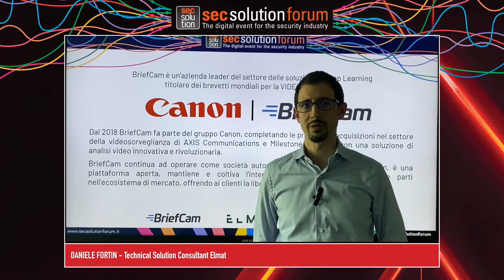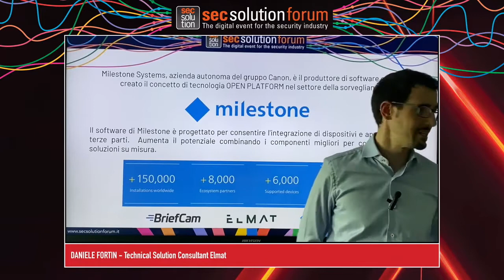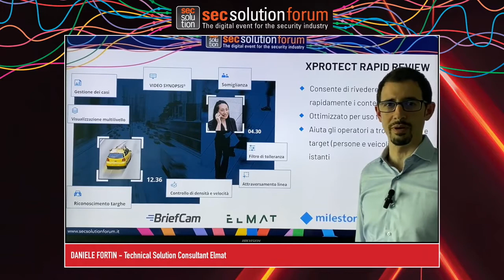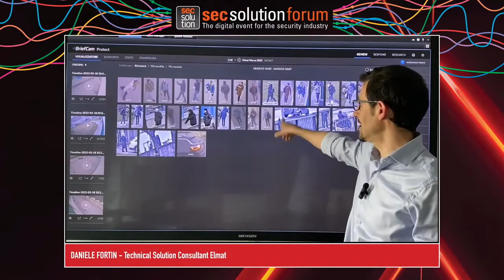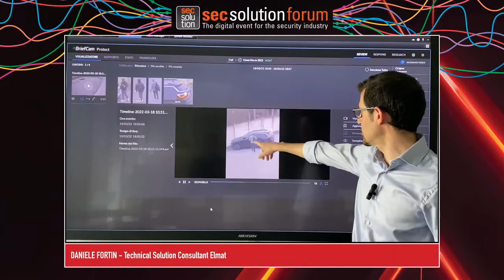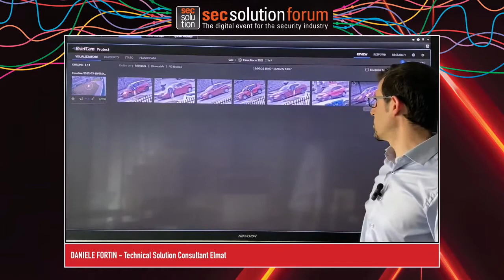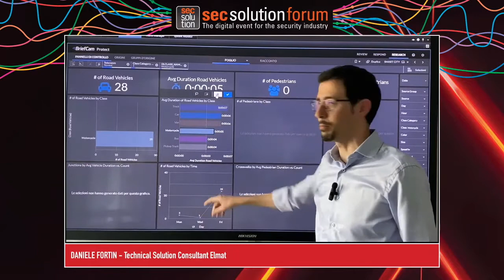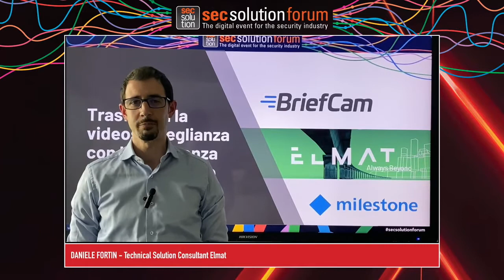Trasforma la videosorveglianza con l'intelligenza dell' analisi video: indagini video rapide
Daniele Fortin - Technical Solution Consultant Elmat

BriefCam e Milestone, video analisi e video management system perfettamente integrati tra loro! Una soluzione intelligente che consente di rivedere e analizzare rapidamente i contenuti video, per uso forense, per aiutare gli operatori a trovare velocemente ciò che stanno cercando.
La soluzione unica di BriefCam, che fonde tecnologie di Computer Vision e Machine Learning, ha ridefinito l'interazione tra i sistemi di videosorveglianza e gli operatori: grazie alla funzionalità VIDEO SYNOPSIS®, il sistema mostra in simultanea persone e veicoli che sono apparsi all'interno del video in momenti diversi, riassumendo ore di registrazioni in pochi minuti.
La piattaforma open di Milestone integra e completa la soluzione, offrendo con XProtect e RapidReview un unico punto di controllo, di gestione e di analisi.